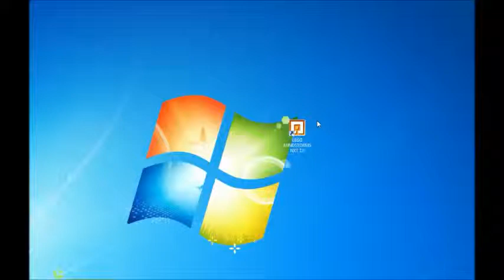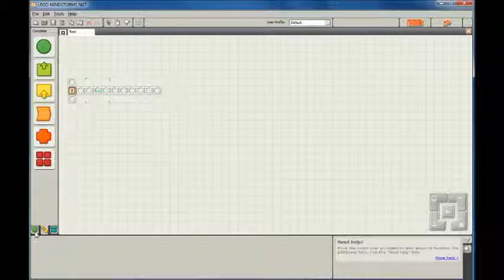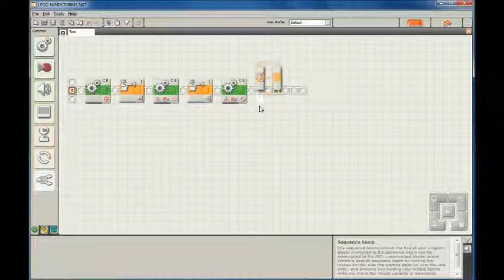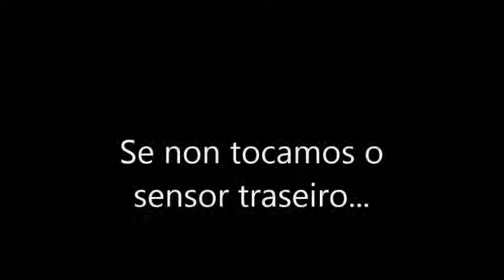Sergio Sóñora 4ºA Videotitorial Lego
Pequeno videotitorial do programa  Lego NXT Mindstorms.